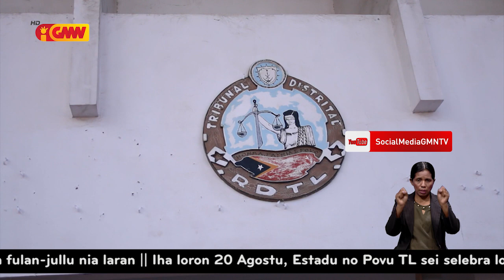Kumpri ona detensaun oras 72, Suspeitu ho inisiál AC sei hatán Tribúnal